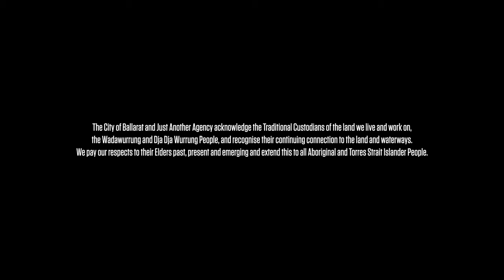Ballarat Art Incubator Mural x Chuck Mayfield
In December 2023, Chuck Mayfield transformed a 22m (w) x 14m (h) wall in Field Street, Ballarat. At the heart of the mural, depictions of Bunjil and Waa breach the water’s surface, referencing Lal Lals Falls from the Bunjil origin story, and representing Waa as the protector of the waterways. The water itself is symbolic of the local lakes, creeks, rivers, and has nostalgic ties to the YMCA pool which locals will remember being on this site.

The mural shows Bunjil’s transformation visually from head to tail; through time and motion, becoming more magical and vibrant with a sensational yet refined colour palette, carefully selected after council consultation. Bunjil’ s plumage transitions from natural earthy browns to brightly illuminated colour against a glowing sky. Light comes from his chest to signify his turning into a star. Waa has similar supernatural elements to signify his identity as a deity spirit. Subtle streams of abstract colour and pattern emulate from behind the birds to represent the spirit of creativity and culture evolving from the Ballarat community, driving the culture and community forward into the future.

Both spirits of Bunjil and Waa were included after consultation with Traditional Owner, Bonnie Chew to represent key elements of timelessness, and the ever present history of tradition and storytelling lore. Although these symbols will have different meanings to everyone, they are a common presence in the environment experienced by all. The eagle and crow are symbols that connect us in a way that transcends our differences and even time. They are from ancient indigenous mythology, and can still be seen flying overhead in Ballarat today.

References to colonial history merge with the sky, the land, and the water to represent Ballarat as we know it now, and the symbiotic relationship between the land and all people who live there. These layers in the composition overlay the diverse collection of influences in Ballarat’s cultural offering, and the complexities and layers in human life, psychology, and culture. The colours of the environment blend through this section to instill unity through the whole piece, symbolising the united community of different groups, cultures, and backgrounds as they merge together.

The overarching message of this wall signifies that Ballarat is moving onward and upward with the vibrance of its people’s creative energy. This piece focuses on highlighting common ground in the shared spaces that connect and bond the people who share it, with the hope of increasing community spirit, social cohesion, and a sense of belonging and identity that all residents can take pride in. Importantly, this piece recognises Ballarat’s rich history as a foundation for the bright future to come. It pays homage to all whose lives have touched the area, and those now part of continuing.

Proudly commissioned by the City of Ballarat.
Produced by Just Another Agency
Videography by The Awoken Elk